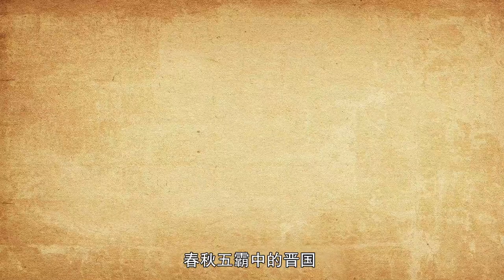【中国古代历史】三家分晋-春秋霸主中为什么只有晋国没能熬到战国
春秋五霸中的晋国，可以说是那个时代的超级强国，像秦国也只能跳跳做二流之国。但是，为何老牌大佬晋国却在春秋末发生了“三家分晋”的悲剧呢？
从公元前633年晋文公作三军设六卿起，六卿一直把握着晋国的军政大权。到晋平公时，韩、赵、魏、智、范、中行氏六卿相互倾轧。后来赵把范、中行氏灭掉后，公元前453年又联合韩﹑魏灭掉了智氏，晋国公室名存实亡。公元前403年周威烈王命韩虔﹑赵籍﹑魏斯为诸侯。到公元前376年，魏武侯﹑韩哀侯﹑赵敬侯瓜分了晋国公室。【传送门】---【中国历史】全集